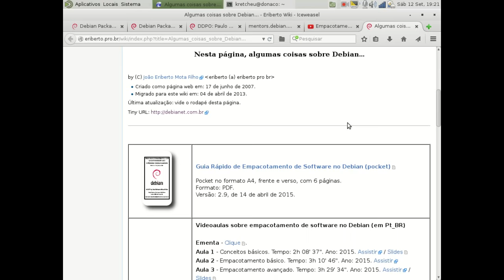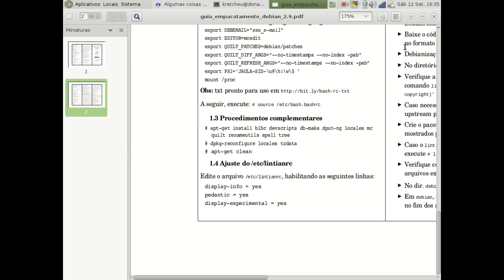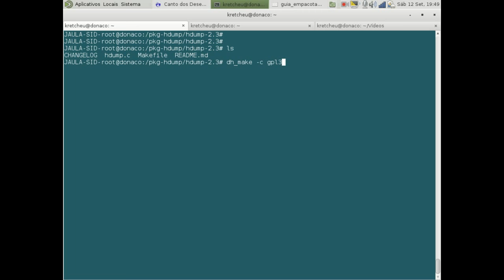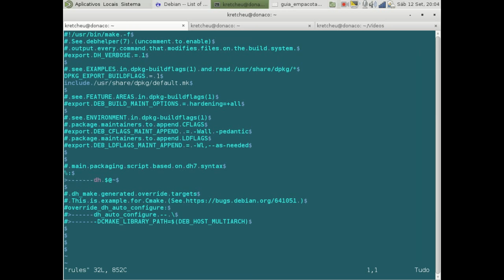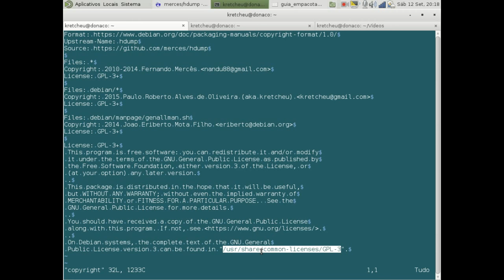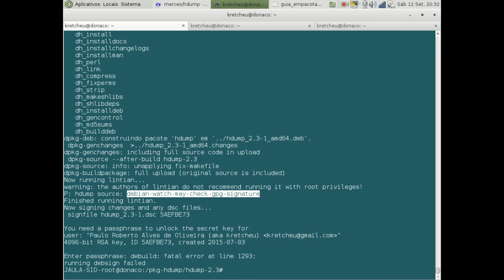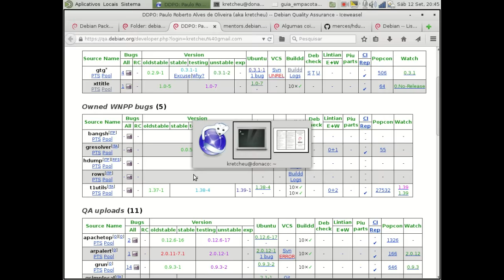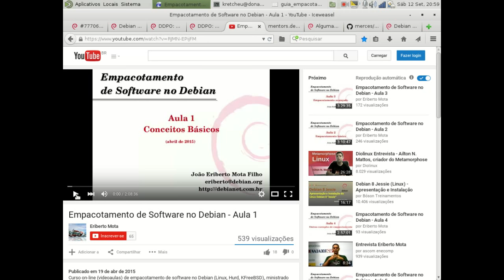Bora Empacotar 2/2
Aula sobre empacotamento Debian 2/2

As vídeo-aulas do Eriberto Mota sobre empacotamento estão em: debianet.com.br